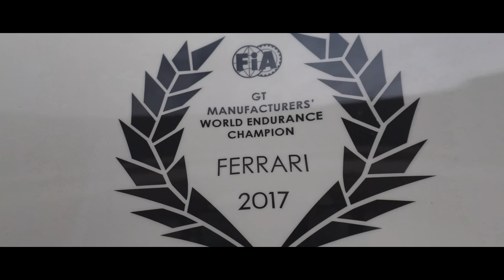Almost TOTALED my Miata in the 4th Spec Race(2022) | Angie Mead King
Finally got to upload the third and fourth spec race for the Miata Spec series! The first race was super uneventful but the second race was packed with drama, Watch as I almost loose the car and end up in the wall as I get pushed at 100 plus KPH. Great thing I was lucky enough to recover the car and still get back into the race! Thank you to MSCC and Mazda PH for all the support!

I am Angie Mead King, a transwoman who just loves fast things. I own and operate Car Porn Racing and Classic Speed. I try to upload once a week!